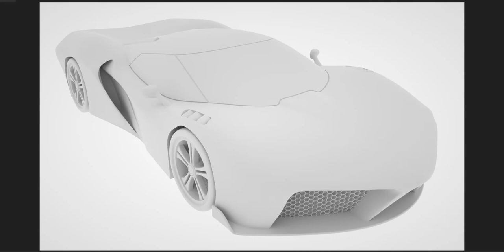A super car